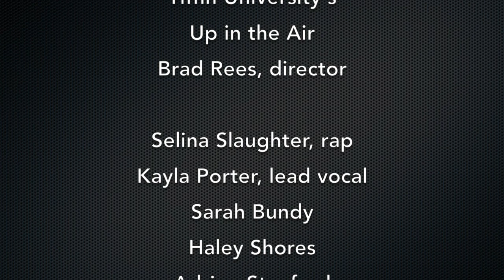Trouble (Iggy Azalea) - UP IN THE AIR a cappella cover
Tiffin University's UP IN THE AIR performs their cover of "Trouble", recorded by Iggy Azalea feat. Jennifer Hudson.  Selina Slaughter and Kayla Porter are featured.  This performance was recorded in The Ritz Theatre in February 2016